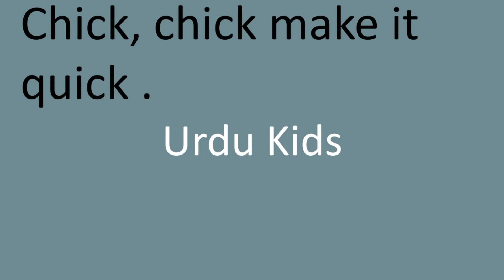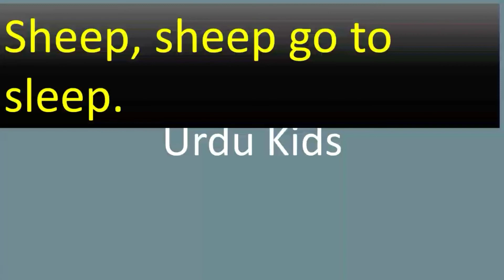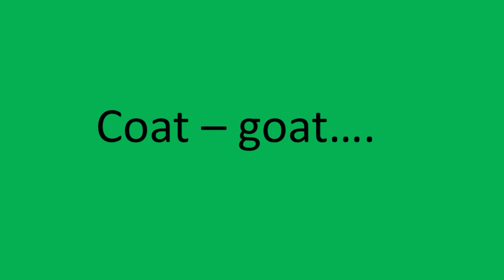Animal Song | Std 2 | urdu medium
In this video we  sing Animal song poem and learn  Rhyming words. So keep watching